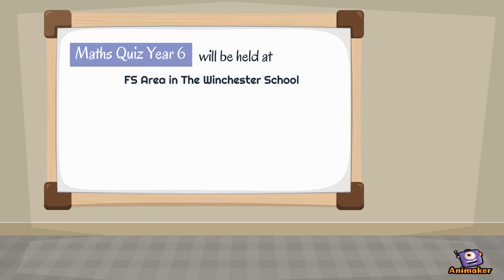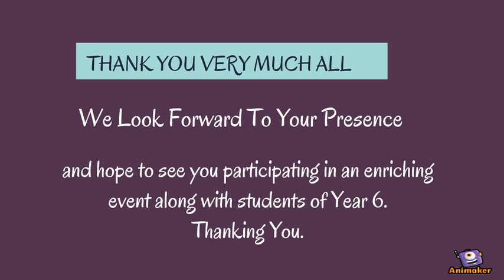Edited Invite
Animated Video created using Animaker maths